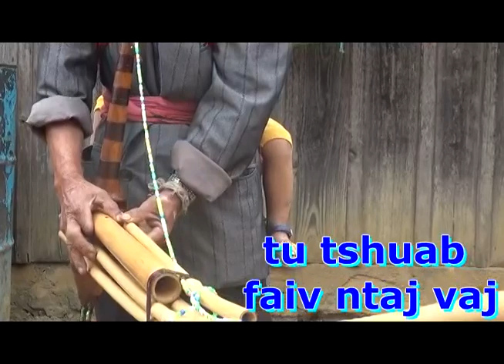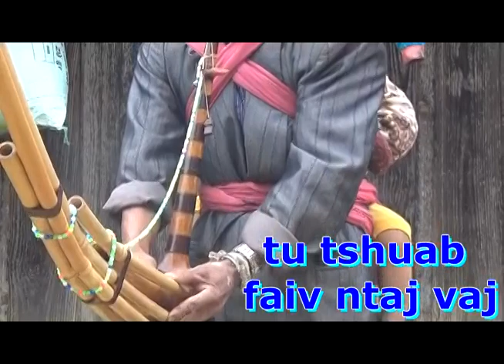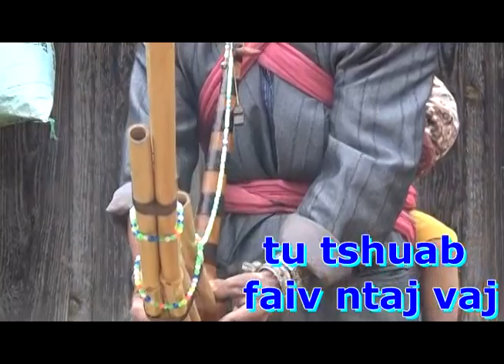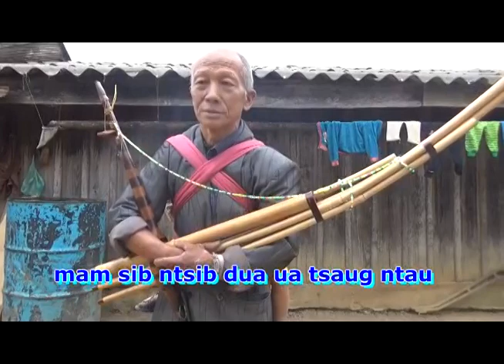qeej hmoob 10/12/2017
zoo siab to txai sawv daws txhua leej txhua; tu thiab txwv tsi pub coj mu ua lwm yam ua ntej tsi tau kev tso cai tsua tso rau hauv no mloog ua si xwb ua tsaug ntau